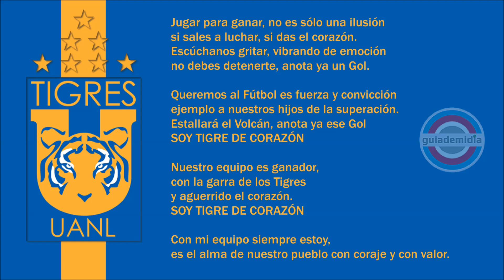Hino do Tigres do México ( MEX )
Hino do Tigres UANL da cidade de San Nicolás de los Garza, Nuevo León, México
Himno Club de Fútbol Tigres de la Universidad Autónoma de Nuevo León

Fundação: 7 de março de 1960
Principal rival: Monterrey

Himno del Tigres UANL Mexico.